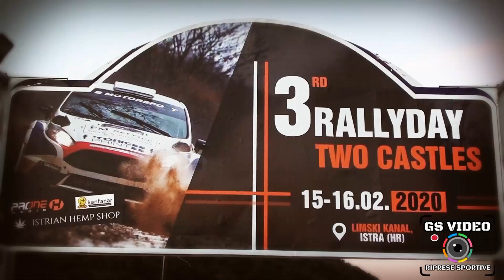3° RallyDay Two Castles | Karlo Kovačić - Klaudia Kovačić | Mitsubishi Lancer EVO IX